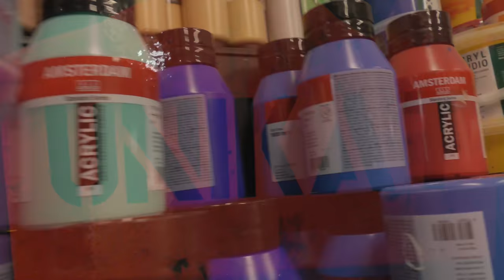Art Work Studio EDLINGER UNIKAT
Hello from the Studio-let´s go again there is new artwork coming soon,
preparing already paintings and canvas.